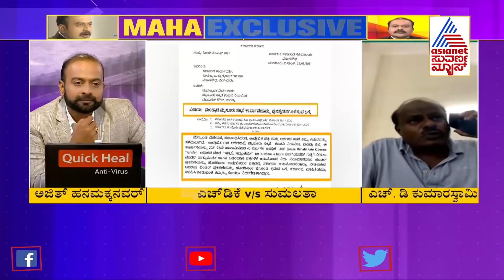News Hour | HD Kumaraswamy and Sumalatha Ambareesh spar over KRS dam safety, Mysore Sugar factory